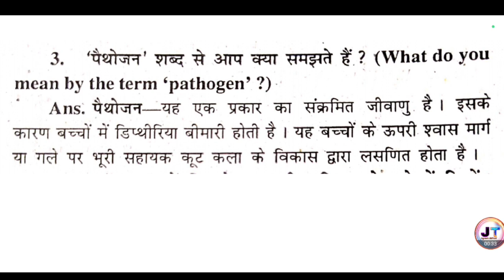पैथोजन शब्द से आप क्या समझते हैं? | Pathogen Shabd se kya samajhte hain | Science question answer